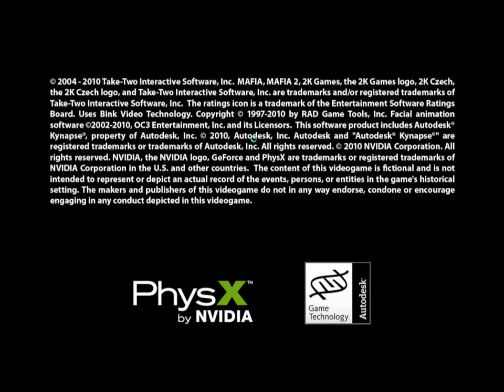Mafia 2: MUST GET THE HAMBURGER!!!!!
We go on a quest for a hamburger...